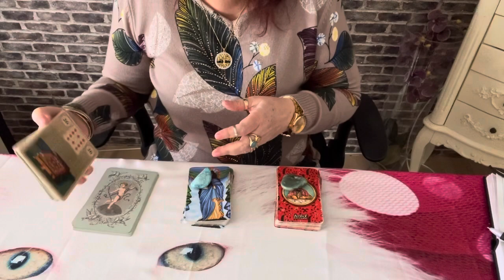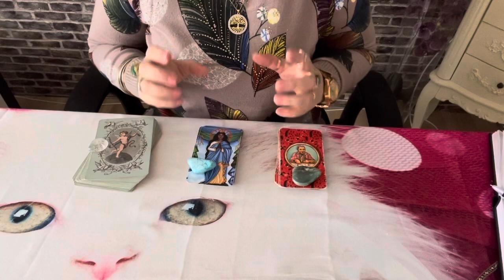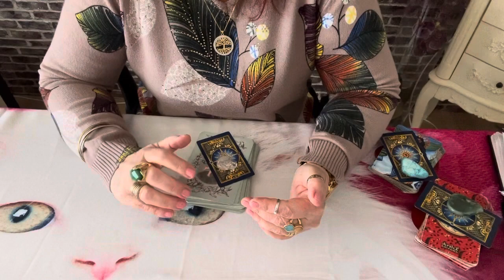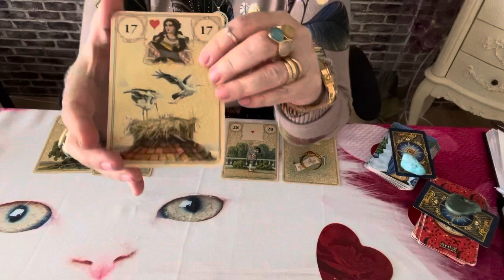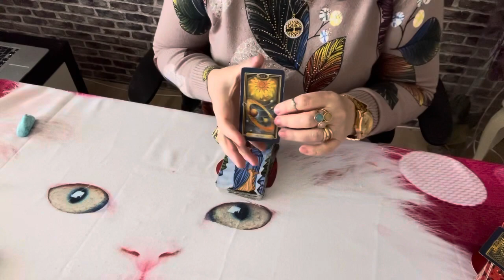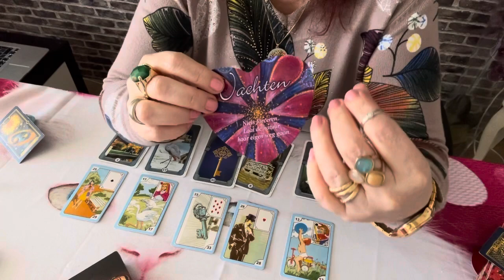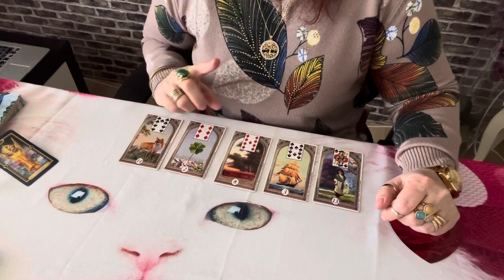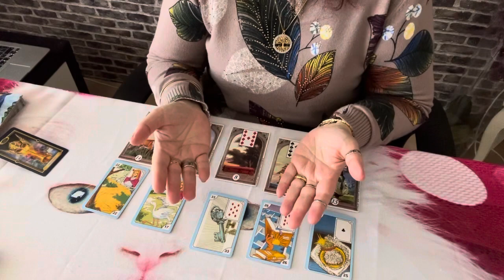Falando do amor dele(a) por voce, Tirando todas as suas Duvidas. 💎🌞🌝🌟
Vale a pena ver de novo.